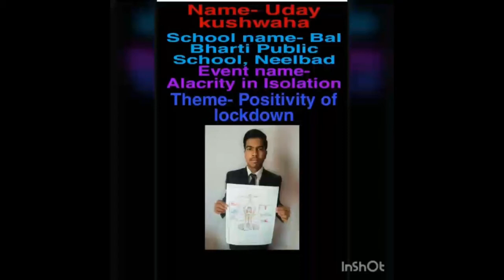Alacrity in Isolation